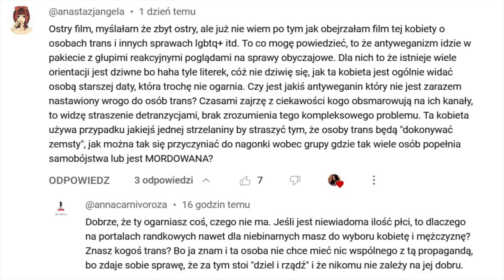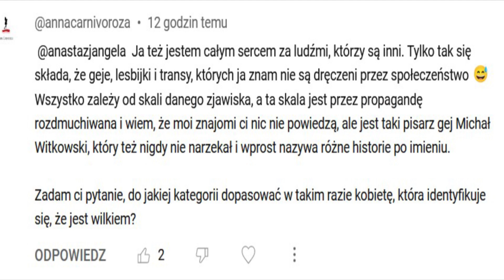Niebinarność LGBTQ społeczne maski i linie podziału, weganizm i karniworyzm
Moja reakcja na dyskusję weganki i osoby na diecie karniwora @annaroza000 dotyczącą jej filmu "Transowy Dzień Zemsty"